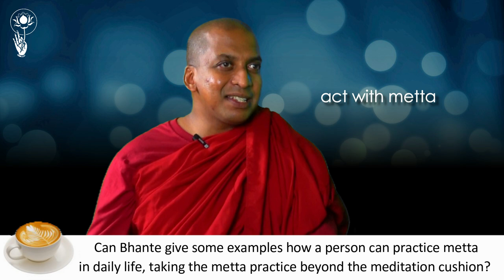[CDM01-5] Beyond the Meditation Cushion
HOW METTA CAN CHANGE YOUR LIFE?
GEM Dhamma Lounge with Bhante Dr. G Chandima
hosted by Datuk Seri Dr. Victor Wee